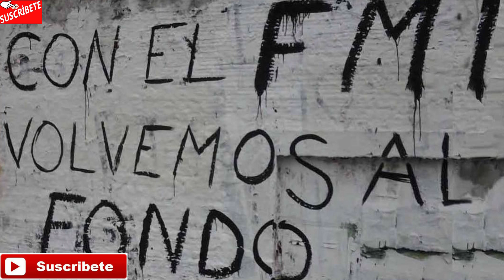SENADOR CHAMBI SI APROBARÁN PRÉSTAMO CON EL BID Y CAF PERO NO CON EL FONDO MONETARIO INTERNACIONAL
PIDEN AL GOBIERNO NO INSISTIR  CON EL PRÉSTAMO AL FONDO MONETARIO INTERNACIONAL..